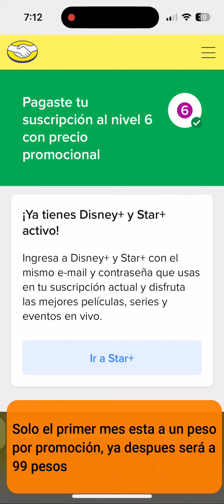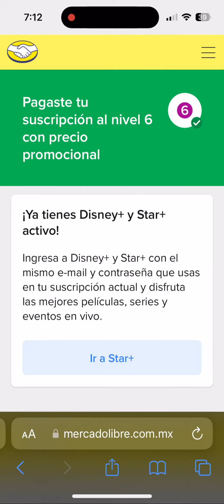Nivel 6 de Mercado libre a 1 peso. Promoción de diciembre.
Hola en este video te muestro como puedes aprovechar la promoción de mercado libre para tener el nivel 6 a solo 1 peso.